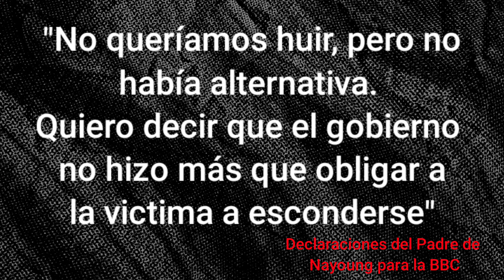Caminaba sola al colegio cuando un hombre..., El Caso de Nayoung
En 2008 , en Ansan, Corea Del Sur, Nayoung de 8 años caminaba hacia la escuela cuando un monstruo se cruzó en su camino...